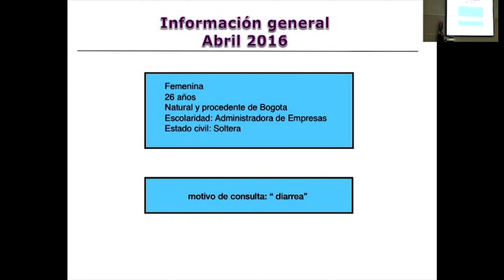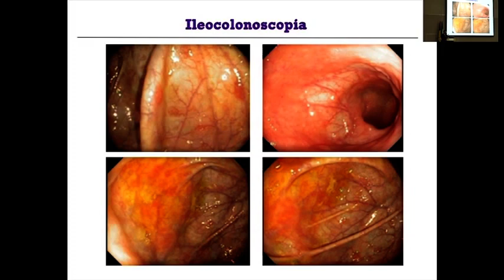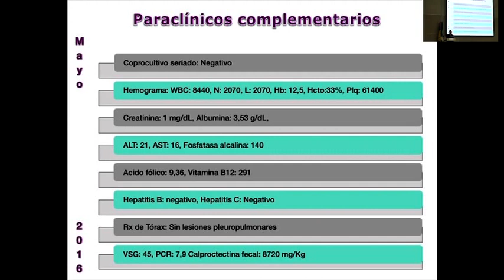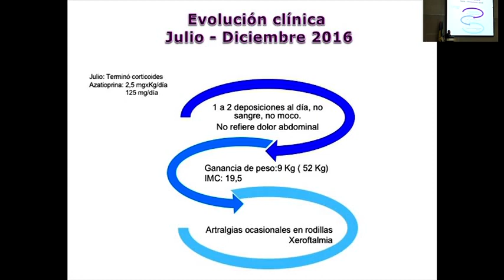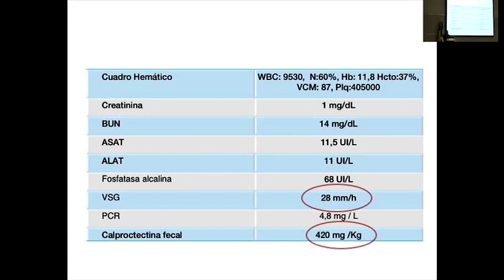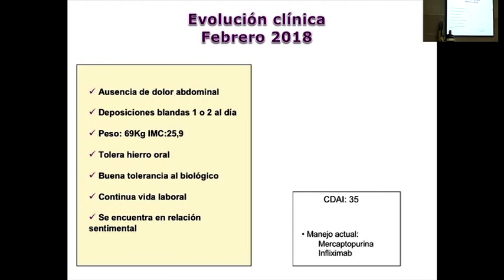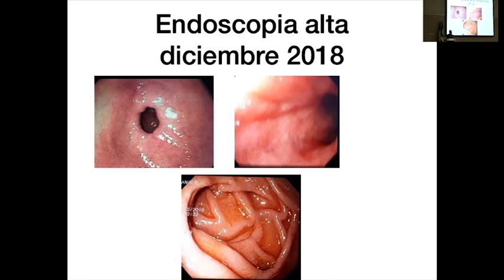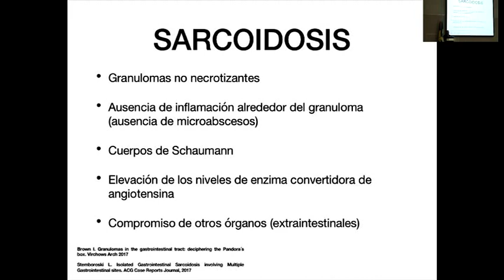8. Enfermedad Inflamatoria Intestinal con afectación difusa del tracto digestivo - Reto diagnóstico